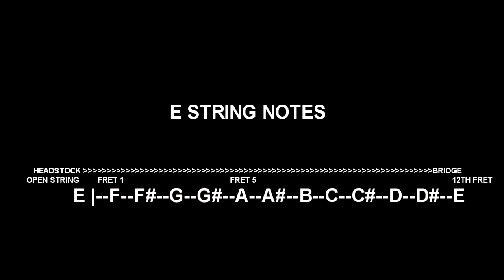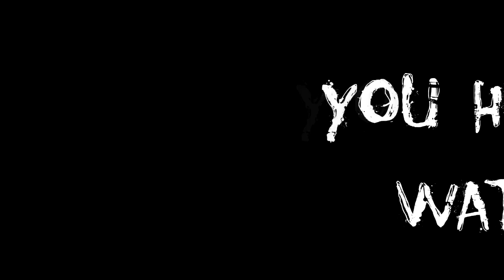15 min guitar workout for very busy people! WEEK 1 - lee wrathe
FREE! Downloadable HD Video lessons are available right now on my Guitar Tuition We've launched with 6 tutorials shot in glorious HD with Multi camera angles, to try and help players of all abilities achieve their personal goals. I hope you (or someone you know) find them useful. Please let me know if there are topics you'd like covering as I will be adding to this every month this year (2016)
This video is for anyone struggling to find time to play guitar.
Find 3 x 5 min per day for 30 days and see your playing improve!
Firstly, let me say, I know you want to do this, but...We are all too busy to fit in hours of daily practice and this can feel disheartening. Feeling negative about your lack of practice leads to you feel anxious about guitar playing, which removes the enjoyment and stops you bothering. The guitar becomes an object that tortures you from across the room and a vicious circle ensues!

Don't worry though, you're not alone and I have designed a practice schedule that even the busiest person should be able to fit into their lives. I have set it up in such a way that each exercise can be substituted with other scales for instance, as you learn and improve. So even if you're already a guitar God you should be able to use your own mind and skills to take the principle of the daily routine and make it your own.

If you're struggling to find 15min per day, ask yourself some really honest questions about what you want to achieve in your life, how important those goals are to you (however small) and then adjust your lifestyle to make them happen. You deserve to be happy. If becoming a better guitar player will make you happier, then welcome aboard!

I have condensed our practice into 3, 5min sections ..as it's even easier to find 5min at a time across your day.
Those 5min are topic based and each week I will change the exercises.
At the end of the 4 weeks I will show you how everything you've learnt fits together to form your new awesome ability! ...Like the giant robot from Starfleet, do you remember that?!

The topics we'll use for this practice schedule are
Week 1
Technique
5min per day alternate picked one Octave Major scale
Will improve
ability to play the scale pattern
alternate picking accuracy
speed and dexterity
Got a bit longer than 5min?
For the guitar obsessive (you know who you are!) you can learn more about the Major scale in this video

Theory
5min per day to memorise all the notes on the E string
This will improve
Chord and scale recognition
Reading ability
Knowledge of the Chromatic scale

For the guitar obsessive you can learn more about the Chromatic scale in this video

Ear training
5min per day will improve
Pitch recognition
(and in this example, string bending ability too)
Alternative scales to use for technique section
2 Octave Major scale pattern

Alredy know that?
Okay, then add the next box pattern which fits like a jigsaw puzzle piece to pattern 1. Repeat as appropriate until you know the whole fretboard pattern. Then try a totally different scale such as Whole Tone.

Ask questions via the comments section below, I promise to answer and no doubt all the other wonderful people/players who are involved will be able to offer their own support, experience and guidance.
You can start this whenever you like, let me know how you get on ...and remember, this is supposed to be fun!
Cheers
Lee
and follow the link to the BOSS UK page too
and definitely visit Roland UK ...here!